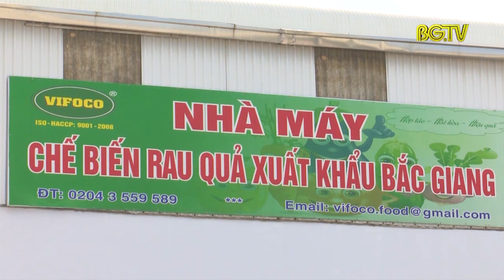Thúc đẩy tiêu thụ vải thiều